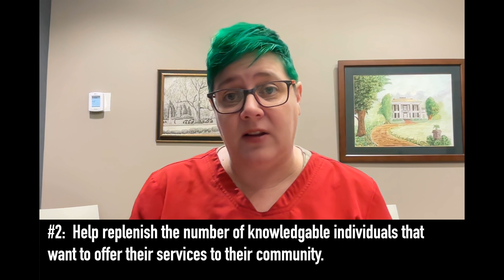What is the purpose of the Sewing Doc Academy in teaching you sewing machine service and repair?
Sewing Doc Academy is meant to be a virtual school for your average home sewist to learn sewing machine service, repair, restoration, and troubleshooting.  No travel, work at your own pace, on a schedule that works for you, saving you time, money, and frustration.

Here we are talking about the three main goals of the Sewing Doc Academy.